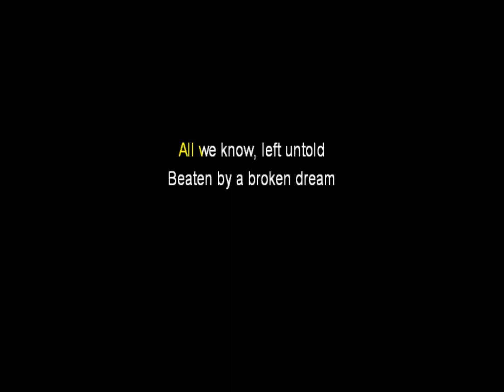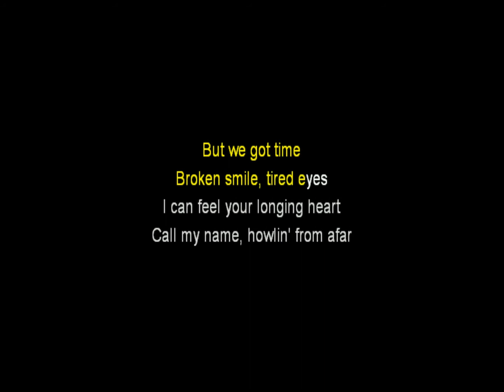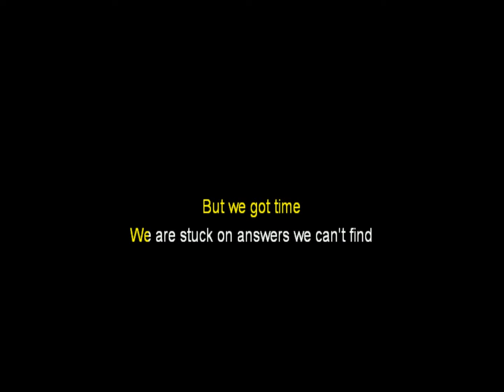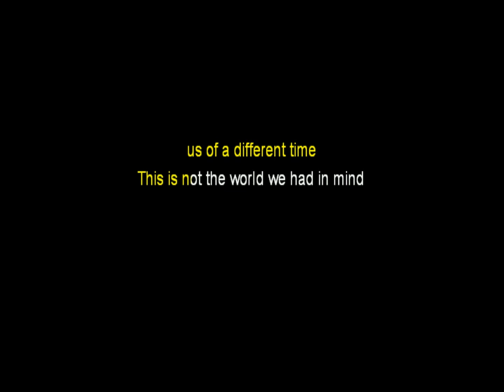Different World - Karaoke - Sofia Carson